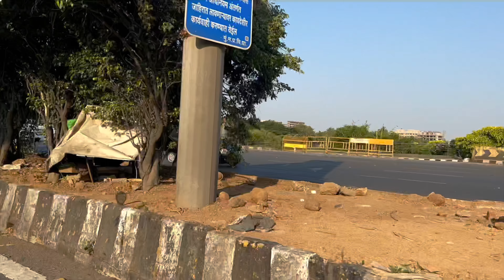Vlog #02 | Haldi Show | Kandivali | जोगेश्वरी बिट्स ❤️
Vlog #02 | Haldi Show | Kandivali |
जोगेश्वरी बिट्स ❤️

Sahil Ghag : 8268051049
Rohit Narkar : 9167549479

Jb lights & Events
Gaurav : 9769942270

Do follow Our Instagram Accounts.